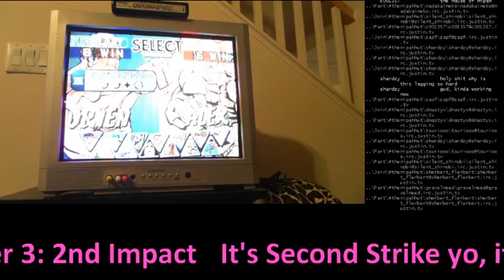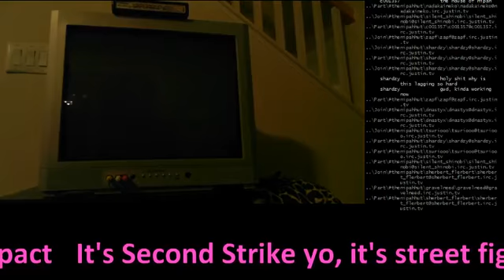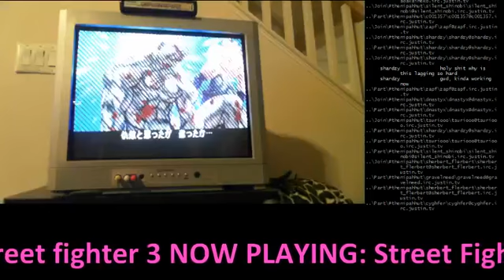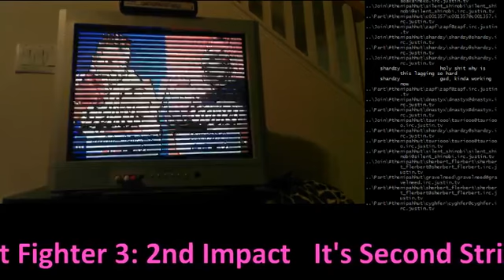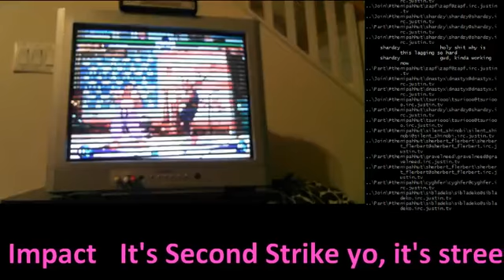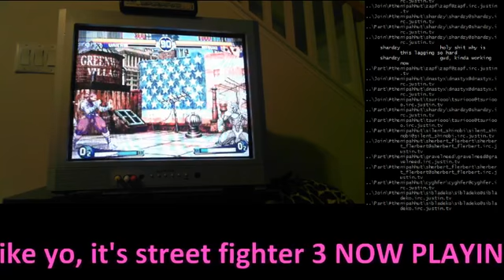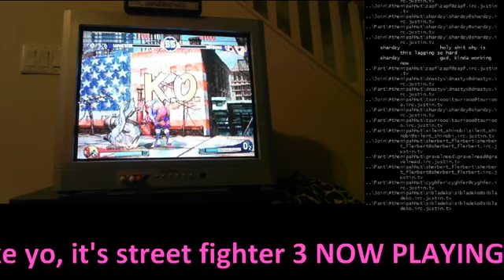povert fest4 - 3 / 3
Recorded live on September 10 at 9:37pm. -- Recorded live on Justin.tv